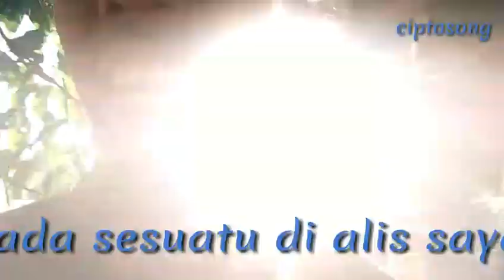anak burung gereja minta makan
asalamualaikum vidio kali ini saya ngevlog anak burung gereja yang sedang di loloh induknya.tapi ada sedikit gangguan.ada tawon yang nempel di alis saya untung tidak nyengat alis saya. ciptosong cipto burunggereja anakburung anakburunggereja anakburunggerejalapar caraindukburungngasihmakananaknya anakburungbarumenetas kabarberanda #